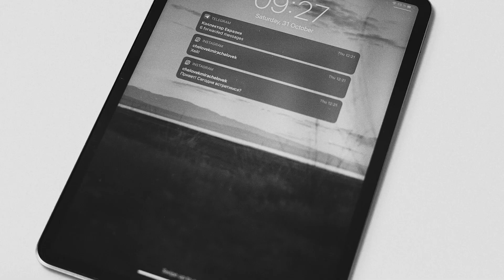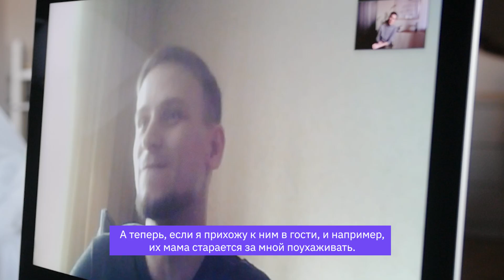ДЯДЯ НИКИТА: как живет единственный в Казахстане комик с ДЦП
В Казахстане 16750 детей больных ДЦП и 5184 взрослых. Дядя Никита из Шымкента - единственный на всю страну комик с ДЦП. Он выступает перед огромной аудиторией в Шымкенте, Астане, Ташкенте, Алматы, он шутит над своим диагнозом и люди смеются. В 27 лет у него за плечами колледж, университет и театральная школа. Это в то время, как большинство одноклассников Никиты из спецшколы для детей с ограниченными возможностями не могут выйти из дома вообще, у них нет работы, любимого дела и образования.

Мы записали интервью с Дядей Никитой в Zoom и выяснили, что сделало его таким особенным.

00:00 Intro
00:34 Иван Усович - Юрию Дудю: «Комик с ДЦП пиздит шутки у Сергеича»
Комик с ДЦП Дядя Никита: «У Сергеича я крал только диагноз».
01:39 Я рос полноценным человеком и меня не ограничивали.
03:31 Почему не надо оберегать детей с ДЦП от общества?
06:50 Технолог-программист, юрист, актер и стендап-комик
08:51 «Я тоже хочу, чтобы вокруг меня были девчонки»
11:58 Неловкая шутка Дяди Никиты
14:14 Занимаюсь спортом и дикцией - каждый день
16:58 Как стендап-комедия меняет наш мир
18:47 Шутки про инвалидность. Так можно?
20:39 Какую девушку хочет найти Никита?
22:20 Как Никиту оклеветали в интервью у Дудя